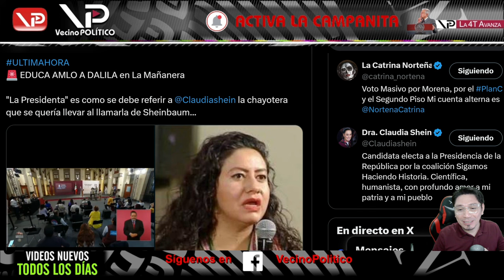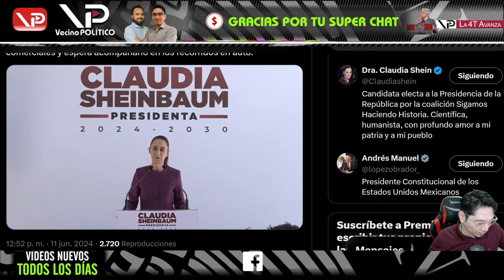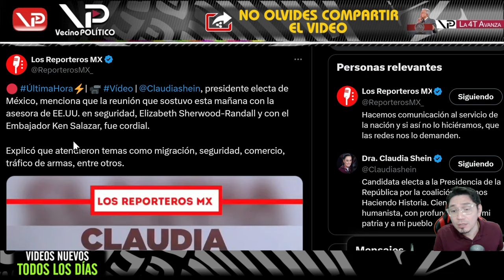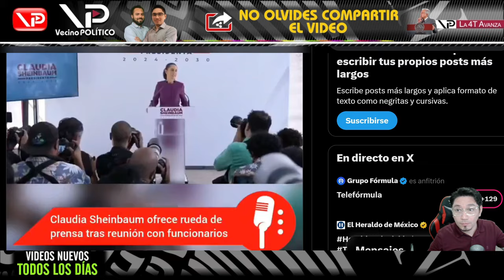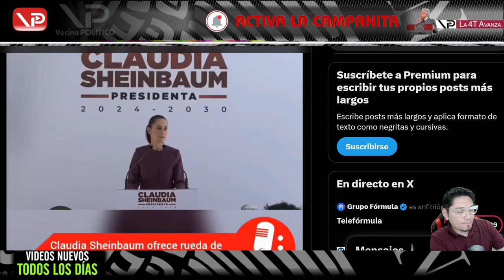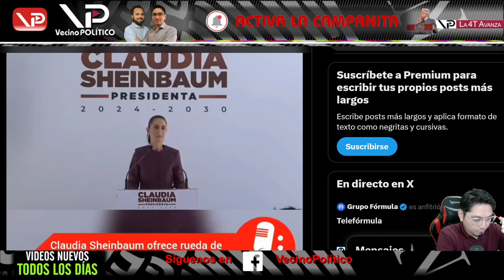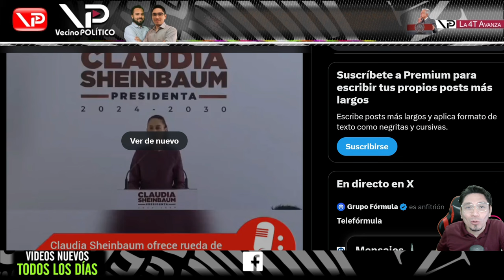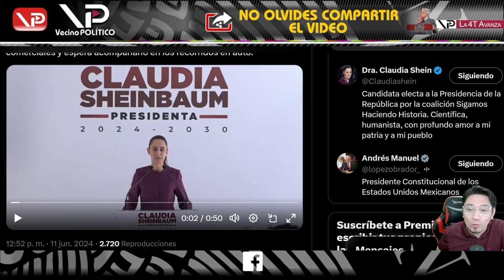¡SE VAN A REVOLCAR DE LA ENVIDIA! - VECINO POLITICO